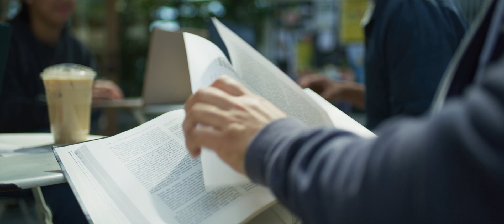MeBe Candidate Program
"I've never worked so hard toward something, it's one of the biggest accomplishments of my life!"

At MeBe, we believe that everyone deserves a chance to live their best lives, and that includes our employees.

The MeBe Candidate Program is a unique benefit that MeBe offers to employees who are studying to become Board Certified Behavior Analysts (BCBA) or Board Certified Assistant Behavior Analysts (BCaBA).

The MeBe Candidate Program provides free supervised field work hours to students pursuing a career as a BCBA. We understand the common stressors that most clinicians experience when they first get certified. The MeBe Candidate Program  provides real hands-on training that goes beyond preparing learners to sit for the exam, and helps to prepare clinicians to be successful in their career.

View all open positions with MeBe and start your career now